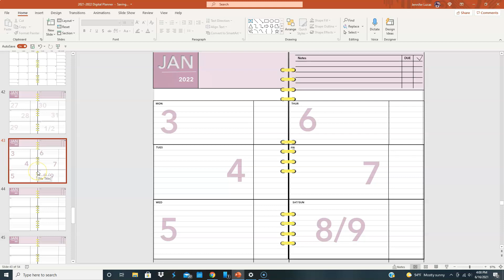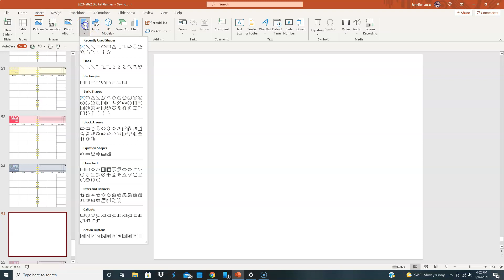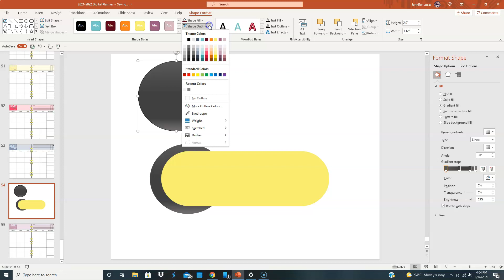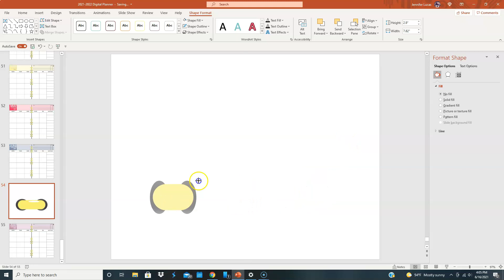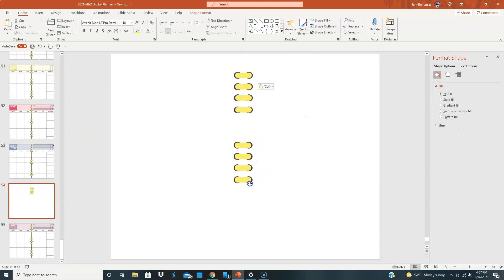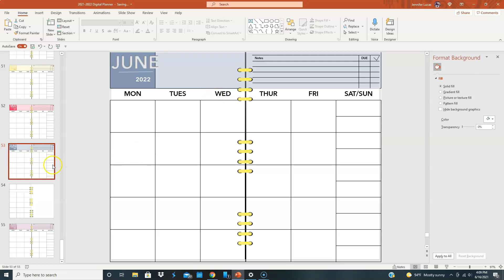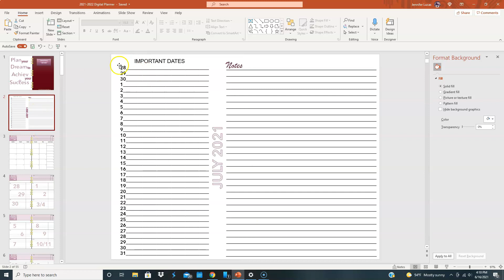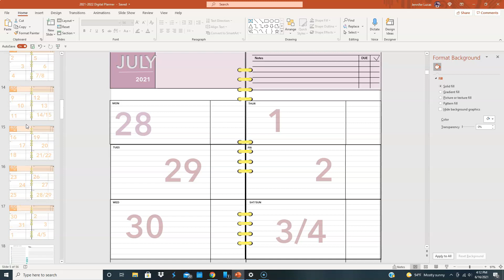Create a Digital Planner - In PowerPoint / Functional 2021-2022 School Year Calendar 2021-2022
FREE Full PowerPoint Course for a limited time.

I want a functional Digital School Year Planner for my daughter.
Her School had gone all Digital with Digital IPad only material.

I have decided that I will upload it to the store and you can get your copy by following the Canva Template Shop Link.